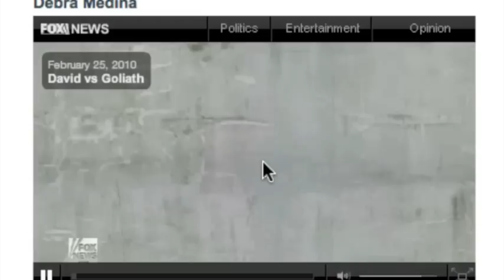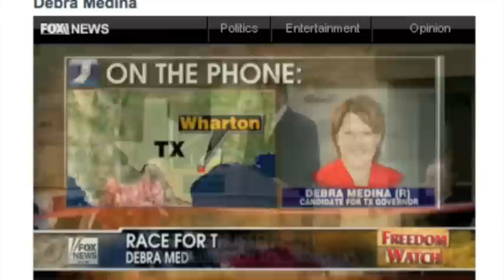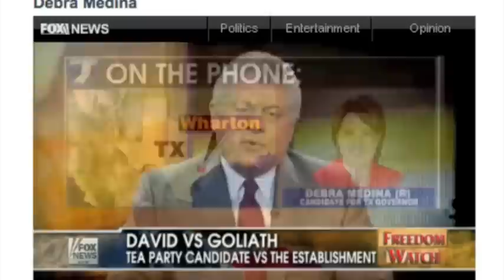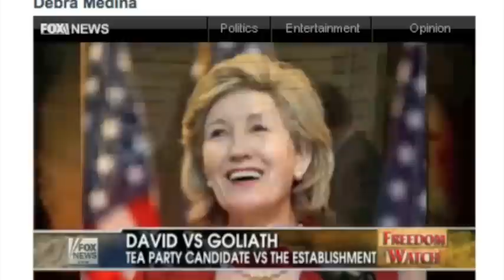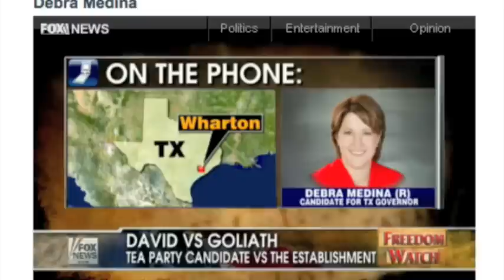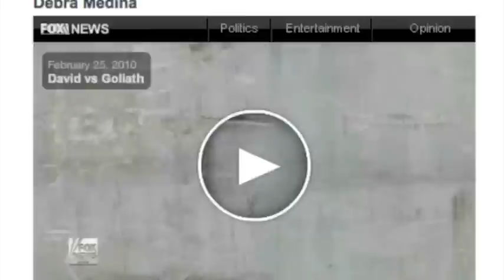Debra Medina on Freedom Watch with Judge Andrew Napolitano 2/24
A huge Texas thank you to all who worked so hard to get the freedom candidate elected as governor of this great state! I cannot tell you how humbled I am to have been able to carry your banner forth. Even though we didn't win this battle, we will not give up fighting for the people. We will be ever vigilant to hold our elected officials responsible.

What We Texans have accomplished has not only caught the attention of the nation and the world but it has inspired as only truth can inspire. We have not lost hope. We have energized and will strengthen our resolve to fight another day.

I will concede to the loss of this battle but I do make concessions that reduce this fight to the level of mere sport. Our freedom is being stripped away and I will not appologize on behalf of my countrymen that our message was any less than what the originals Founders were fighting for...our Life, our Liberty and our property.
To whomever wins the Texas governorship in November, the eyes of Texas will be upon you.

God Bless Texas,